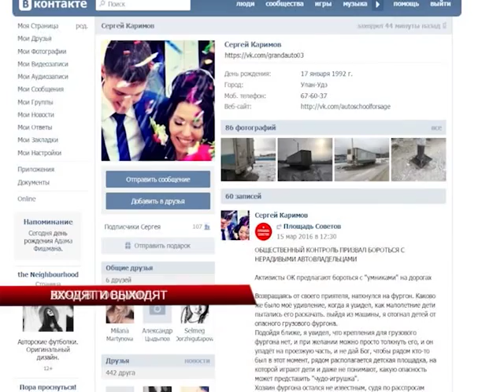Входят и выходят